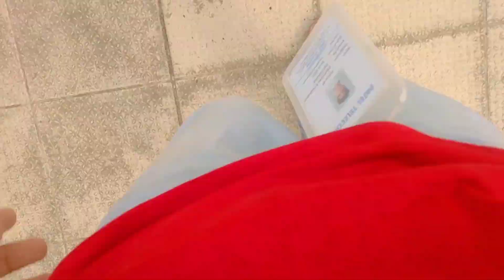R City MAll of TeRraCe vlog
love guys 😘😘 milate hai next video main